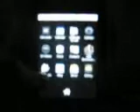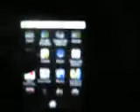Kaiser Running Android 2.2 (Froyo)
This i my kaiser Nand-Flased with froyo 2.2 running at 483Mhz overclocked with rouge tools.

What Works...
*Camera
*SMS/MMS
*Sync
*WIFI
*Bluetooth
*Any many others i did not list

What doesnt...

*Bluetooth Voice Dialer
*As much as I have tested it that is the only thing not working.

I have to mention this ROM version is FAST on the kaiser, not a spec of lag anywhere and if you would like me to post any more test videos on it in particular just comment and i will be happy to run any particular test.